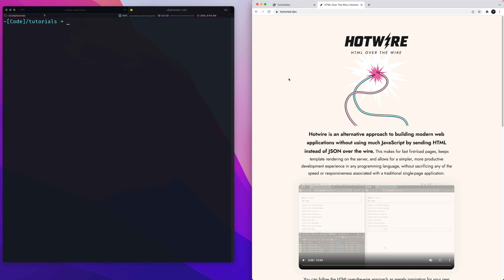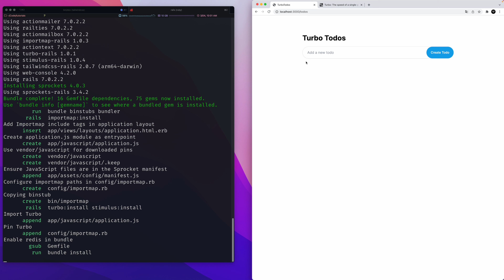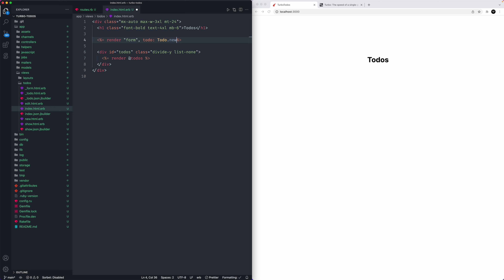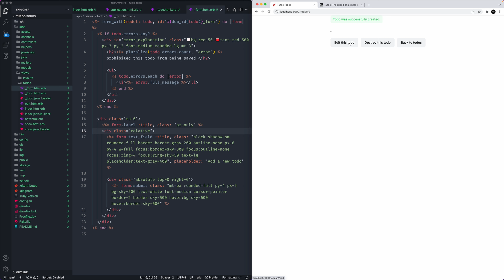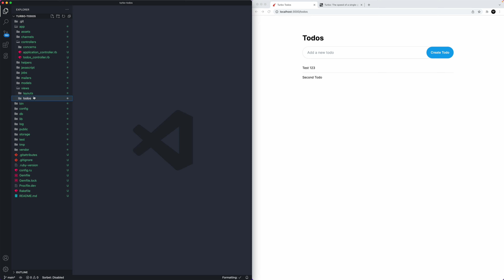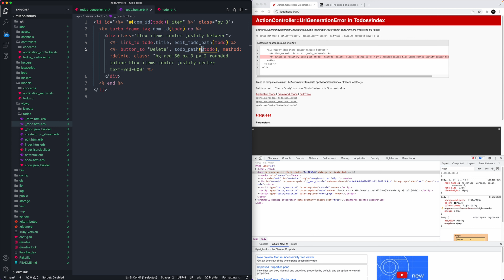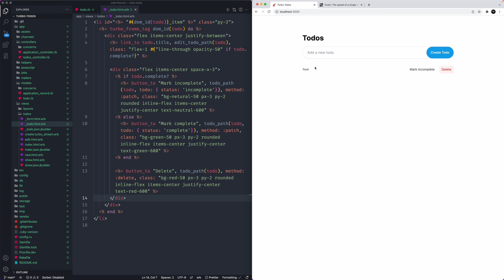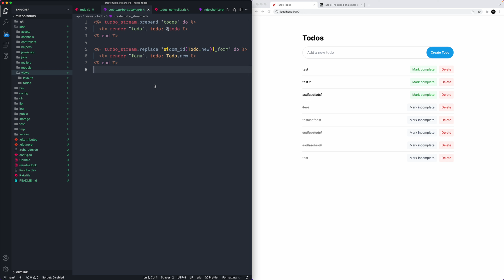Digging into Turbo with Ruby on Rails 7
When Rails 7 made its first appearance in December of 2021 a new default component was introduced called Turbo. If you have any history with Rails you might remember the Turbolinks library which is the predecessor of Turbo.

Unlike JavaScript-driven applications, Rails applications are historically server-side rendered. While you can have more real-time interactivity, it often requires a hodgepodge of techniques to make it work. Many developers were forced to reach for React or Vue.js to compensate.

Turbo is the answer to this problem.

Turbo brings new tooling to Rails apps that make them more reactive and stateful. You can still have a server-side application that responds in real-time to requests and reduce the need for a large amount of JavaScript (the main appeal for many Rails/Ruby developers).

This happens by working with specific types of requests and dynamically rendering content on a page.

With Turbo, we get the historical benefits of Turbolinks with the additional benefits of new features like Turboframes and Turbostreams. This guide is meant to give you a first look at using Turbo inside your app and how you can leverage it without needing to rely too heavily on JavaScript.

Turbo definitions

At its core, Turbo sends HTML code over the request cycle instead of something like JSON. It's easy to confuse the different offerings of Turbo so I hope to debunk those in this guide. Let's start with some definitions.

Turbo Drive - accelerates links and form submissions by negating the need for full page reloads.
Turbo Frames - decompose pages into independent contexts, which scope navigation and can be lazily loaded.
Turbo Streams - deliver page changes over WebSocket, SSE, or in response to form submissions using just HTML and a set of CRUD-like actions.
Turbo Native - lets your majestic monolith form the center of your native iOS and Android apps, with seamless transitions between web and native sections. For this guide, I'll be focusing on the first three in this list.

Hi, My name is Andy Leverenz and I work as a product designer and developer. For fun, I design, code, and write. where I publish design and development tutorials with the occasional vlog.

"LUXD: Learn User Experience Design"